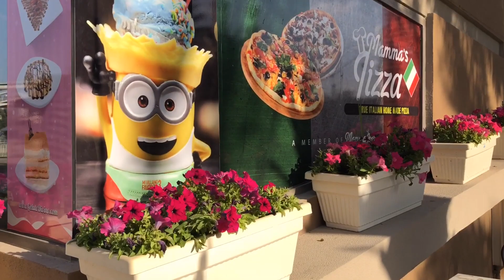Al Majaz park and water front- Sharjah- UAE. Urdu / Hindi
Al majaz park and waterfront sharjah is a tourist destination and known for beautiful landscapes.
Other attractions Dancing fountain, fire work, boat ride, restaurants and coffee shops,children play area, fountains are main attractions.